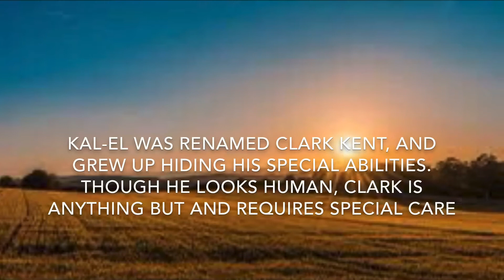Superman Stop Motion Movie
See the origin of Superman in this stop motion movie. The Man of Steel takes on General Zod and Lex Luthor. And stick around for the post credits scene.